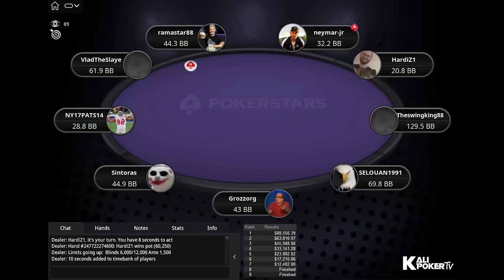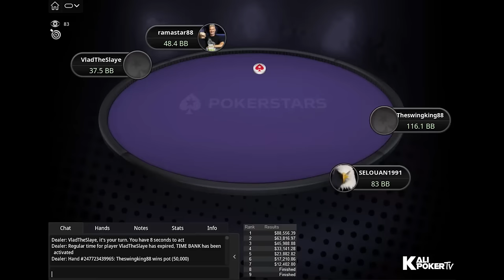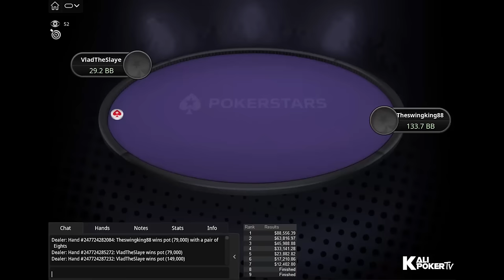Titans Event $5,200 NLHE 17-12-2023 Neymar | SELOUAN1991 | ramastar88 - Final Table Replay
Tournament Info:

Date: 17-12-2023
Tournament: $5,200 Titans Event [8-Max], $250K Gtd
Prizepool: $285K
Speed: Slow
Entries: 57
Places paid: 7

Final Table Payouts - Titans Event $5,200 NLHE 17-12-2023 Neymar | SELOUAN1991 | ramastar88 - Final Table Replay

1. $88,556.39
2. $63,816.97
3. $45,988.88
4. $33,141.28
5. $23,882.82
6. $17,210.86
7. $12,402.80
8. 0
9. 0

Final Table Players - Titans Event $5,200 NLHE 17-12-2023 Neymar | SELOUAN1991 | ramastar88 - Final Table Replay

HardiZ1 (Germany)
Theswingking88 (Denmark)
Sintoras (Germany)
Leonard "Grozzorg" Maue (Austria)
Rodrigo "SELOUAN1991" Selouan (Brazil)
Ramiro "ramastar88" Petrone (Uruguay)
Vlad "VladTheSlaye" Martynenko (Ukraine)
Neymar "neymar-jr" JR (Brazil)
NY17PATS14 (Canada)